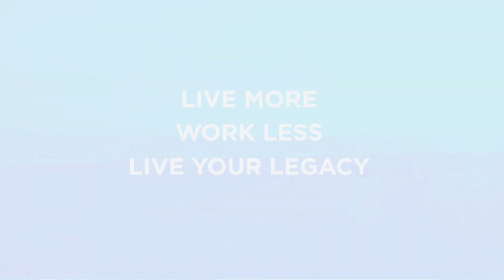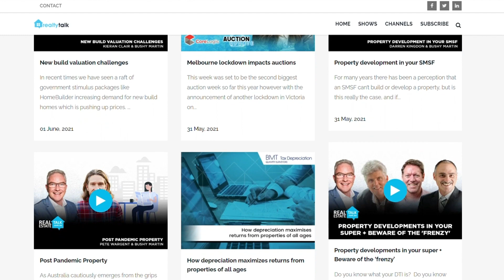Housing Affordability Myths Exposed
On the back of the second most significant housing boom in Australia’s history, the old chestnut of housing unaffordability has dominated media headlines. First home buyers, in particular, have all but given up on their Australian Dream of home ownership given the plethora of new stories that have been full of the 10-15 years needed to save the massive deposits and make the increasingly huge repayments required to buy capital city homes. But do the scare campaigns match reality, and where can first home buyers afford to secure their first home?

Given the myths that continue to be perpetrated on housing affordability, we’ve decided to dedicate a special show to put this issue to bed once and for all, by doing a deep dive on the recent Bright Starters Report, where Canstar has partnered with Hotspotting to reveal the reality versus the rhetoric. And co-author Terry Ryder joins us to break it all down and bring an eye-opening balance to the argument.

RealtyTalk is your trusted voice in property investment and Australia’s most popular online property show.